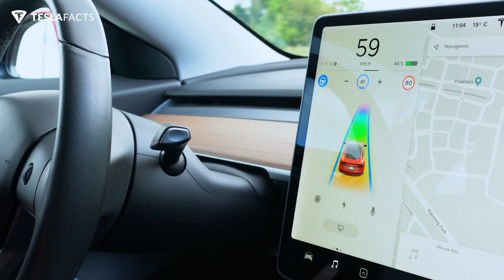Easter Egg: Regenboogweg op het scherm toveren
Benieuwd naar mijn boek over de Tesla Model 3?

In je Tesla zitten een boel verborgen Easter Eggs. Leuk om te laten zien wanneer je iemand voor het eerst in je Tesla mee laat rijden.